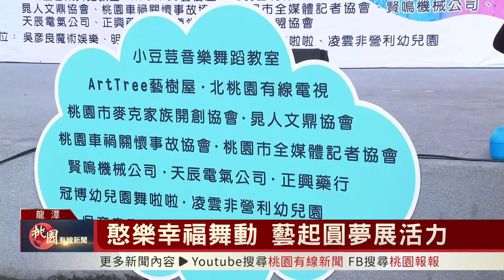桃園有線新聞20221213-憨樂幸福舞動 藝起圓夢展活力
日前在桃園市客家文化館，舉辦「憨樂幸福 藝起圓夢」戶外展演活動，活動廣邀社區銀髮族、幼兒園孩童與專業表演者一同演出，展現社區的多元融合，也讓大家看到憨兒朋友們的潛能，接下來看看當時現場的狀況。